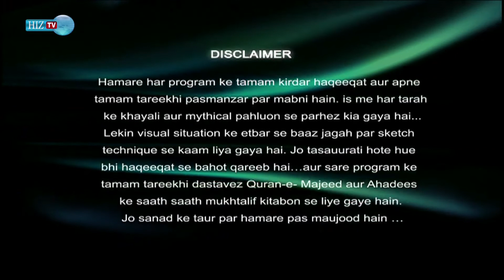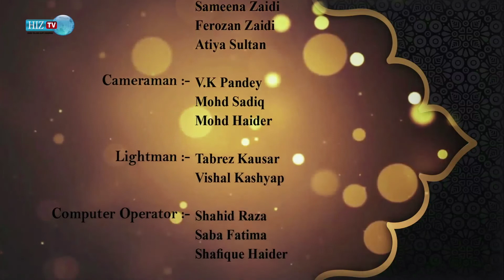Soz o Salam | 𝐌𝐮𝐭𝐭𝐚𝐡𝐢𝐝 𝐑𝐚𝐤𝐡𝐞 𝐇𝐚𝐢𝐧 | Janab Farman Kazmi | HIZ TV